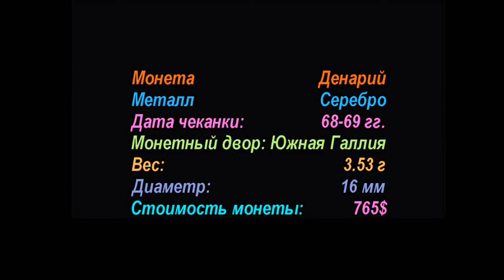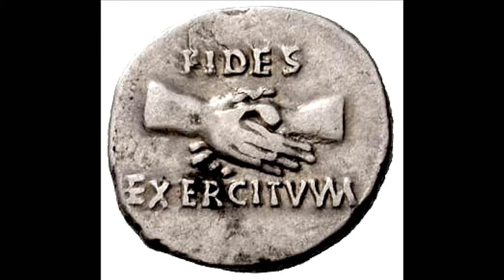Монета, Денарий, 68 - 69 года, Древний Рим, Гальба, Denarius, 68 - 69 AD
Купить предметы разных времен и даже веков, можно не выходя из дома. Все что нужно для того перейти по одной из ссылок на аукционе, там вы можете оценить и продать и аналогично купить любой лот, это целая социальная сеть для антикваров и коллекционеров.